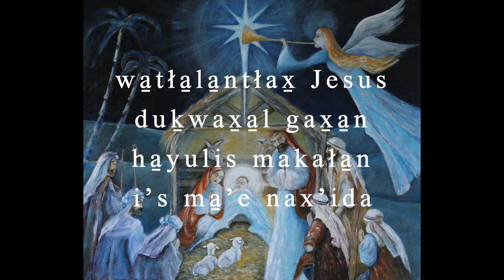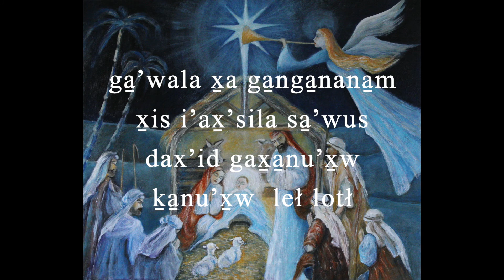'Away in a Manger' in Kwak̓wala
Kismis Carol in Kwak̓wala  2020